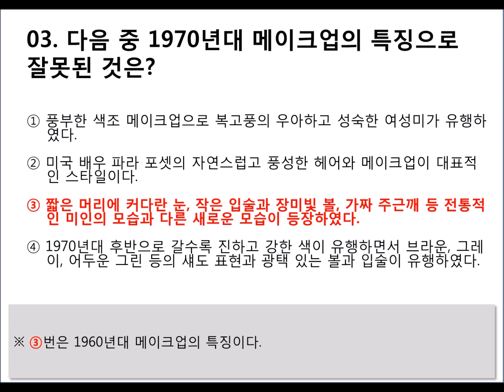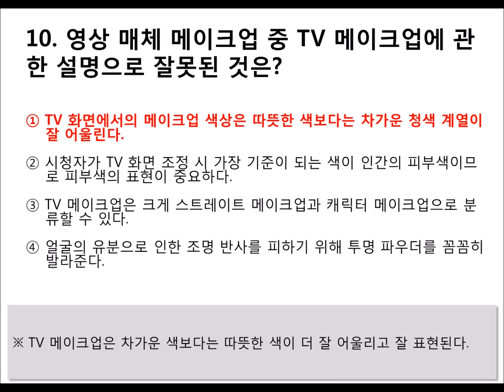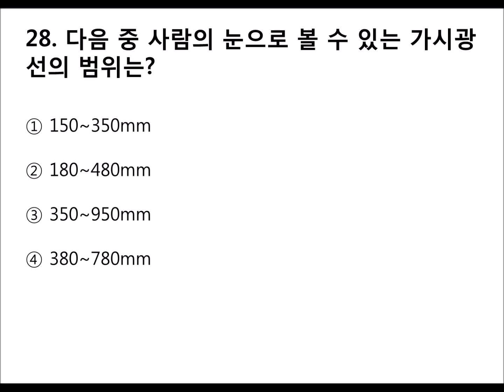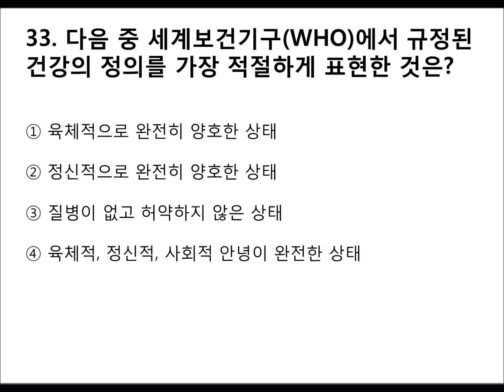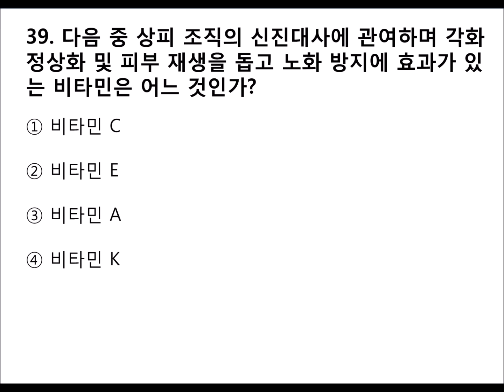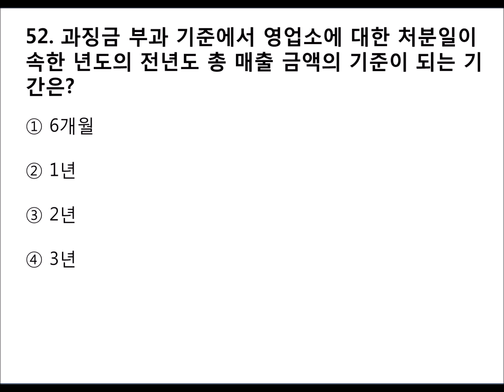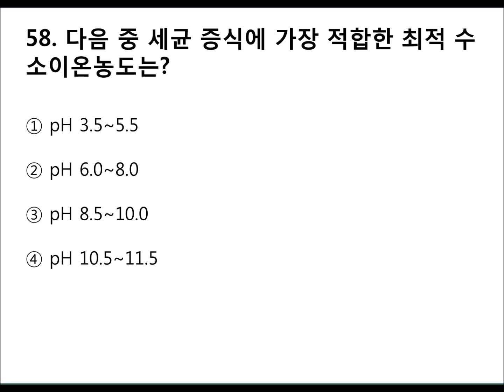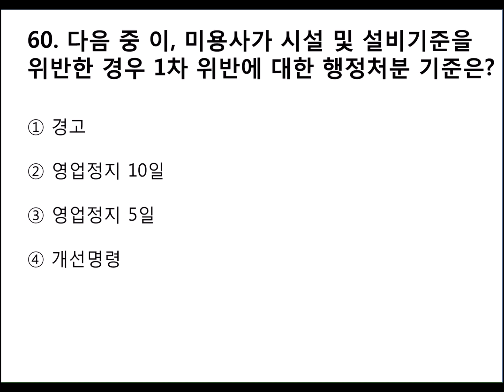[05편]2024~2025년 최신판 미용사(메이크업) 자격증 필기시험 기출문제 및 예상문제